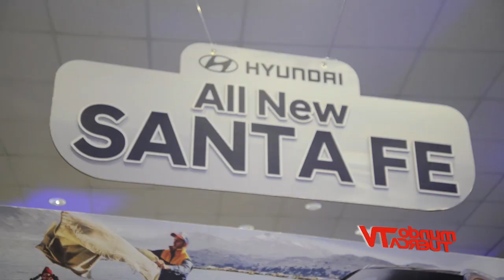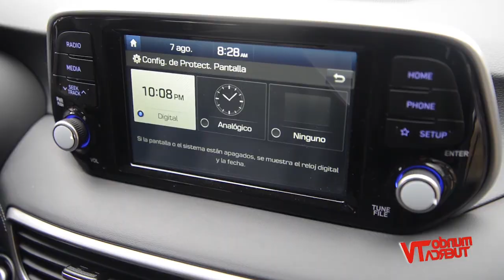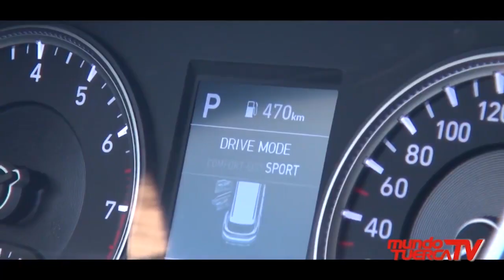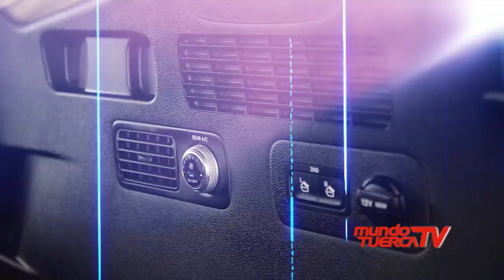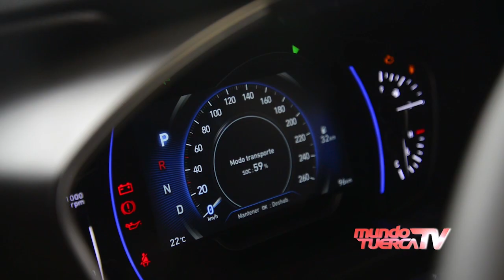Hyundai | Lanzamiento de las nuevas Tucson y Santa Fe 2019 en Trujillo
VISITAMOS LA HERMOSA CIUDAD DE TRUJILLO PARA PRESENCIAR DOS LANZAMIENTOS DE HYUNDAI: LAS NUEVAS TUCSON Y SANTA FE 2019, QUE VIENEN A RENOVAR EL PORTAFOLIO DE SUVS DE LA MARCA EN NUESTRO PAÍS.